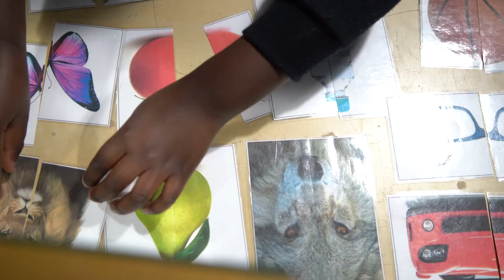LABORATORI DELS PETITS SAVIS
Parvulari de l'Escola Joviat, Manresa, curs 21-22